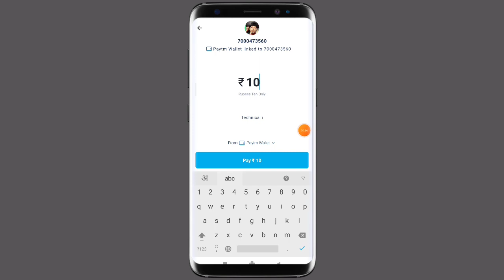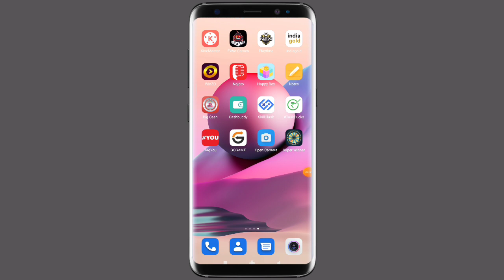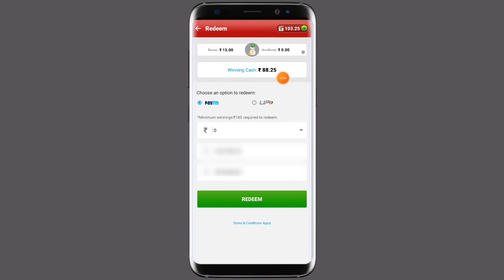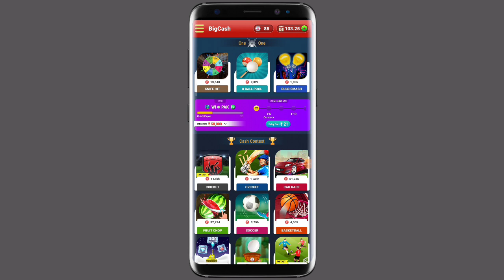Ghar Baithe Paise Kaise Kamaye | Work from home | Mobile se paise kaise kamaye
इस App को install कर के छोड़ दो हर दिन मिलेगा ₹350 फ्री में

Topic Cover :-
(7) part time jobs for students